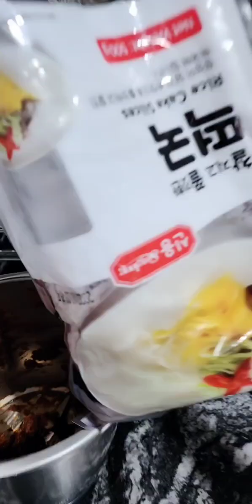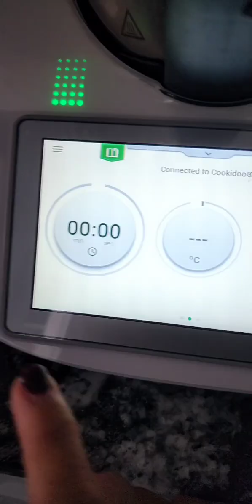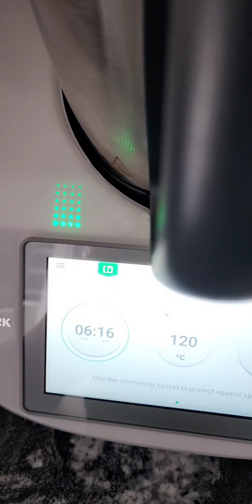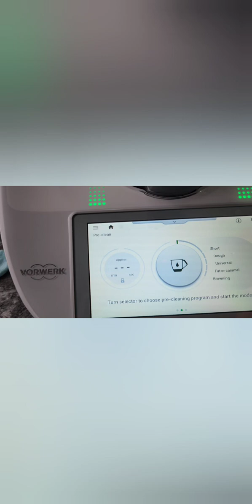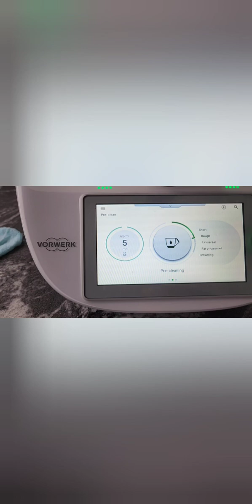Thermomix Day 3. 失败炒韩国年糕。